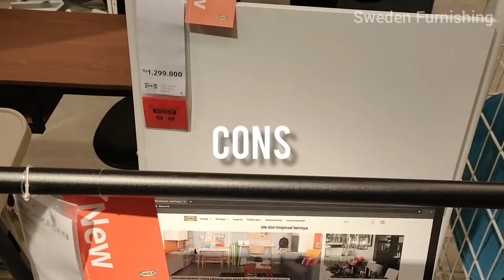Ikea BJORKASEN Folding table quick review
Hi looking for a folding table ? Check out this video for more detail information.

Timelapse
0:00 Intro
0:35 Details
1:38 Sitting position
2:51 Setup
3:35 Price
3:42 PRO
3:50 CONS
3:58 Conclusion
4:53 Thank you